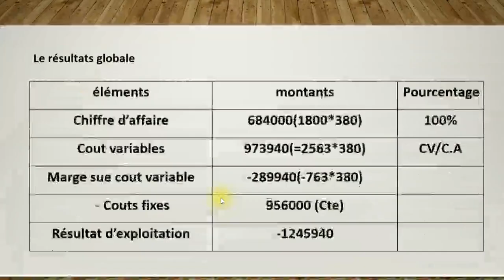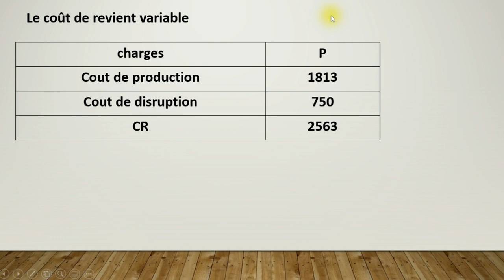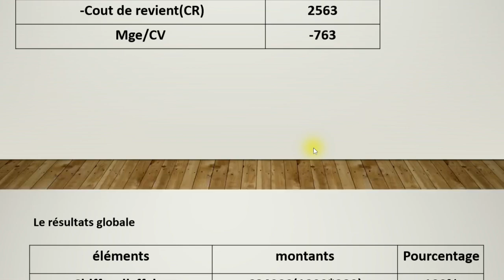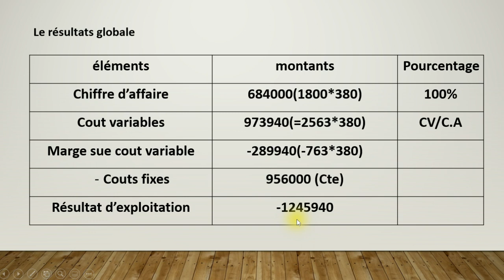Fin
voici j'ai completé avec vous les exercices de comptabilité analytique si vous avez des TD vous pouvez m'envoyé ça